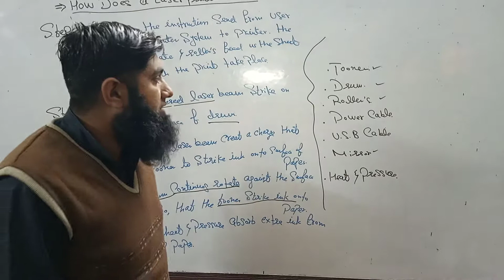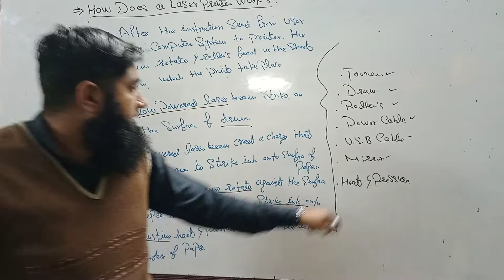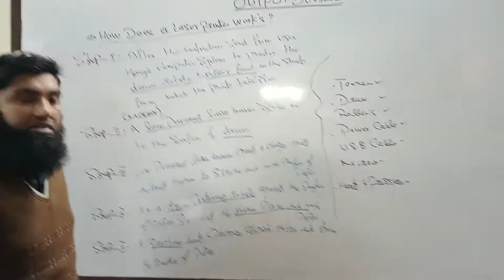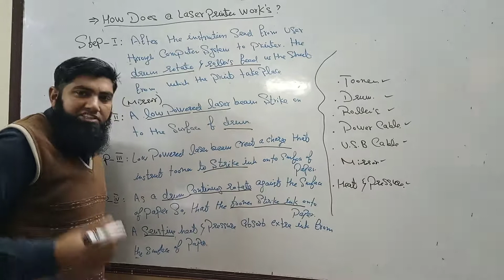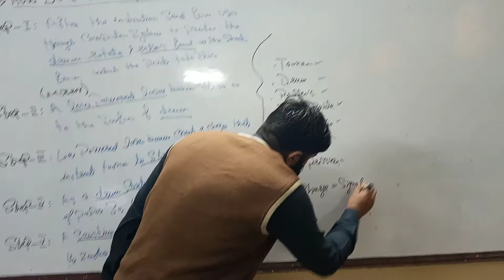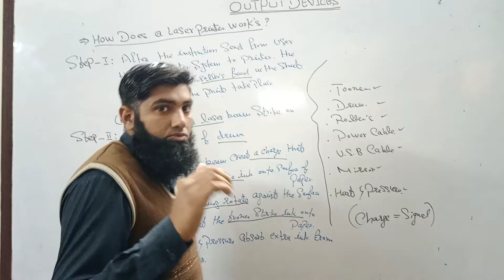How does a laser jet printer work's # Lecture No. 05